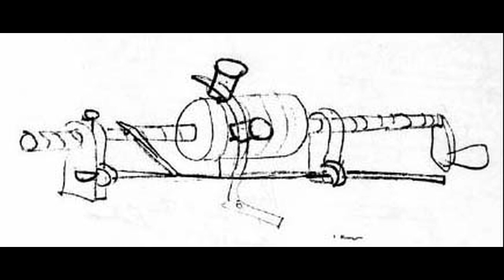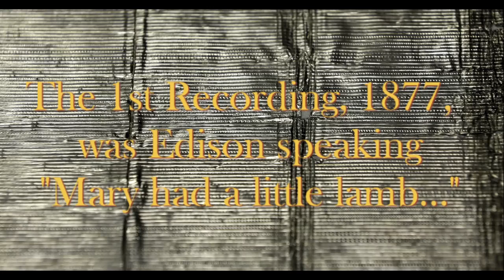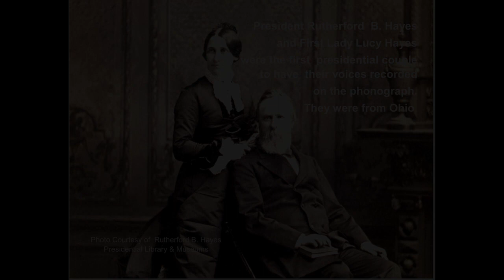Thomas Edison's Invention of the Phonograph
Thomas Edison invented the Talking Machine, which could record and play back the human voice on a tinfoil-coated cylinder.  In 1877, Thomas Edison's first recording was the nursey rhyme  "Mary Had a Little Lamb". Rutherford B. Hayes was the first president to have his voice recorded on the phonograph.  President Hayes was so impressed, he woke up his wife Lucy to record her voice. Hearing the human voice played back for the first time was so startling it seemed magical or supernatural.